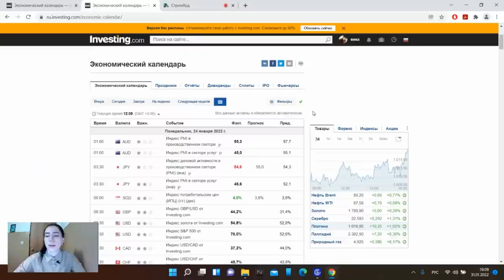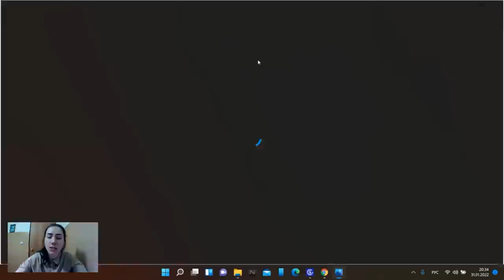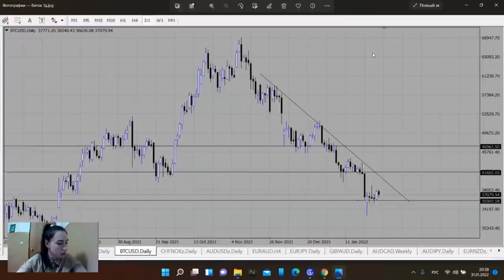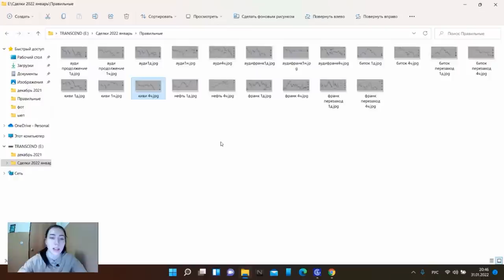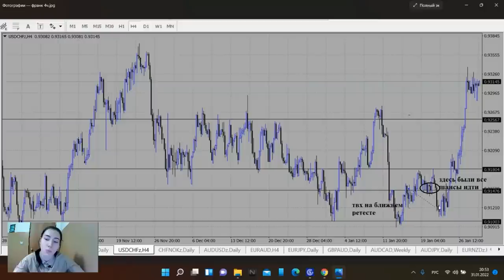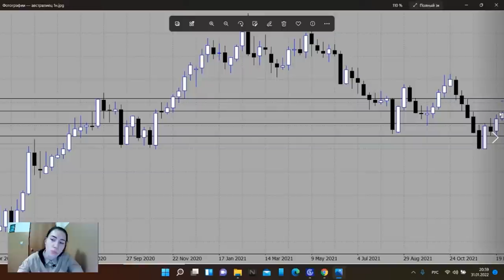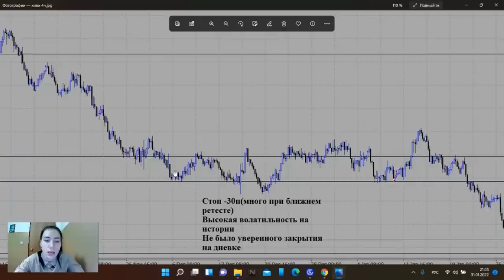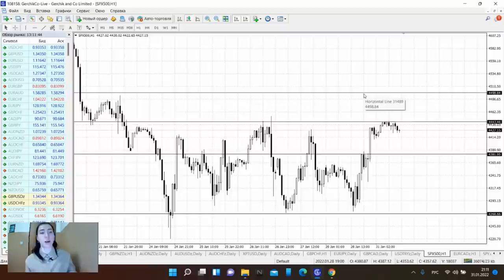Результаты торговли на Форекс за январь 2022 | Разбор сделок с Викторией Осипчук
В этом видео мы рассмотрим прибыльные и убыточные сделки трейдера в январе 2022 года. Виктория поделиться мнением относительно правильности и неправильности захода в сделку, её сопровождения и рассмотрит сделки на ошибки.

00:00 Приветствие. О чём будет это видео
Правильные сделки
00:40 1-я сделка по австралийцу  AUDUSD на продажу
04:05 2-я сделка по австралийцу AUDUSD
07:25 3-я сделка по австралийцу AUDCHF на пробой. Убыток и перезаход
13:10 Сделки по Биткоину. Убыток и перезаход
15:55 Сделка по киви NZDUSD
19:50 Сделка по нефти CL_BRENT
21:40 Сделка по франку USDCHF
Неправильные сделки
28:30 Сделки по австралийцу AUDUSD. Анализ на часовом и 4-х часовом таймфреймах
37:35 Сделка по киви NZDUSD
40:40 Сделка по рублю USDRUB
44:50 Подведение итогов